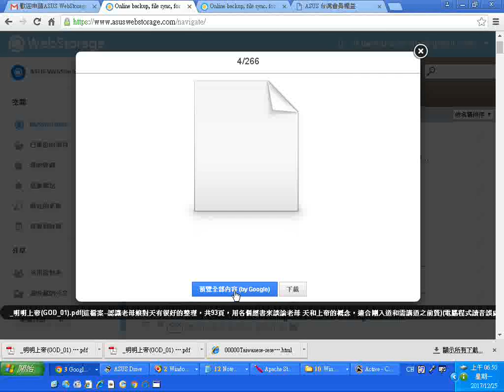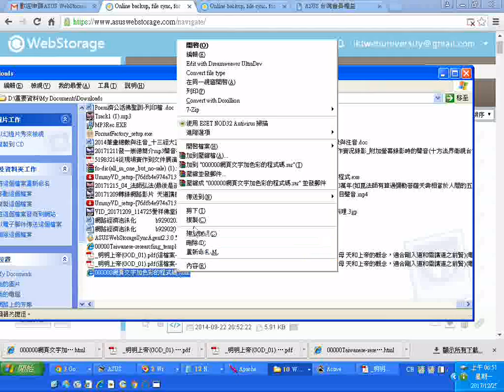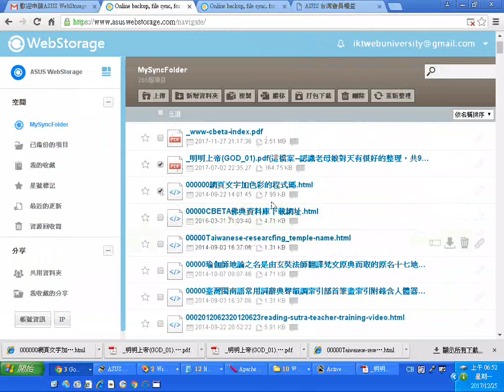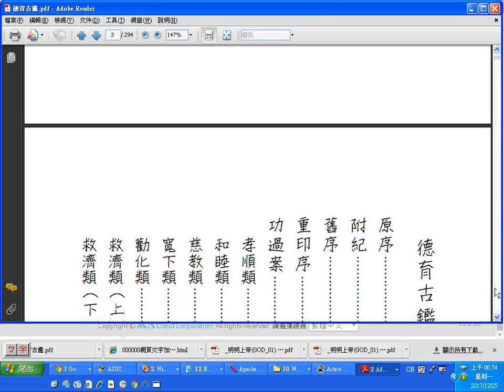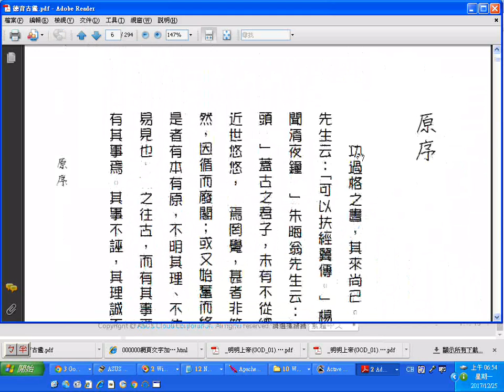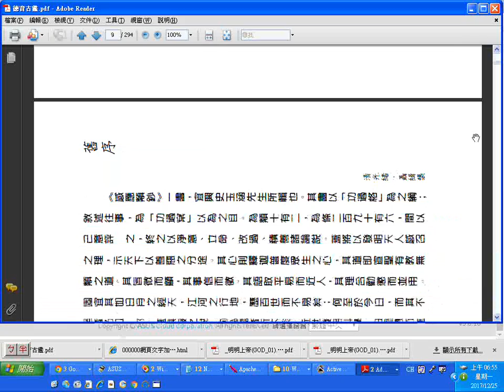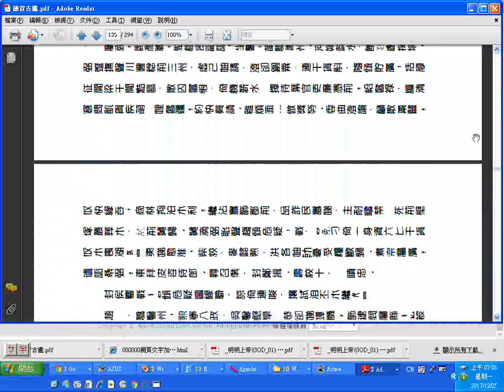20171225雲端硬碟檔案下載實況__明明上帝GOD 01 pdf(認識老母娘對天有很好的整理，用各個經書來談論老母娘、 天和上帝的概念)_瀏覽德育古鑑.pdf至p.135 附加十方法界TV的聲音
_明明上帝_專題研究道天上帝_整合資料.pdf 下載的網址 附贈厚禮(人類大福音)學佛參考資源大辭典匯集--道場講師的最佳助手，2017年下載的網址

3.台灣寺廟藝術影片資料庫(影音檔已有1,546個)分享網址
4.多種主題影片播放清單目錄已有11頁(四百多組)(YouTube社會服務網路電視台)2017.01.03
5.道佛仙網路大學課程內容採開放式課程方式，免費提供全球網路遠距教學使用(檔案分享網址:(部分)
6.附錄:病危苦者救星--下營紅毛厝三藏寺負責人(不收費，使用中藥)，地點在鐵線橋通往下營的道路東邊，路樹是香菇造型的那一段